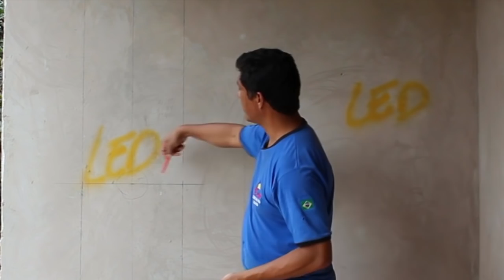ENCANAMENTO DO BANHEIRO COM MONOCOMANDO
TIRE SUAS DÚVIDAS COM O NOVO MODELO DE ATENDIMENTO, CONSULTORIA COM O MESTRE. AGENDE SEU HORÁRIO! NÃO FIQUE NO IMPASSE!

-Aula com o mestre

-Erros da construção

-FAÇA PARTE DO MELHOR E CLUBE DE VANTAGENS PARA PROFISSIONAIS DA CONSTRUÇÃO CIVIL, O CLUBE DO MESTRE!!

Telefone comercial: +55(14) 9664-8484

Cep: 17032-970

Faça sua contribuição para o crescimento do canal:

Banco: caixa economica federal
Conta: 16170-6
Agência: 1996
Nome: Cristiana Aparecida Ponce
Cpf: 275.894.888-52 ESTAMOS ATUANDO EM BAURU E REGIÃO, FAÇA SEU ORÇAMENTO!

-Erros da construção

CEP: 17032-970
Bauru/SP

Banco: caixa econômica federal
Conta: 16170-6
Agência: 1996

-Erros da construção

Telefone comercial: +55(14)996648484 ESTAMOS ATUANDO EM BAURU E REGIÃO, FAÇA SEU ORÇAMENTO!

-Erros da construção

Telefone comercial: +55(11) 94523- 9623 -Aula com o mestre

-Erros da construção

Telefone comercial: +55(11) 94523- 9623 NESSE VÍDEO O SÉRGIO MOSTRA TODOS OS TRUQUES DE COMO FAZER A HIDRÁULICA DE UM BANHEIRO COM MONOCOMANDO! ALÉM DISSO VOCÊ ACOMPANHA MUITOS OUTROS TRUQUES INCRÍVEIS!